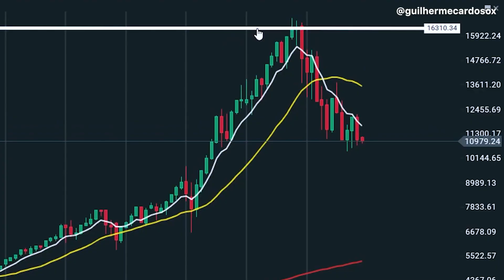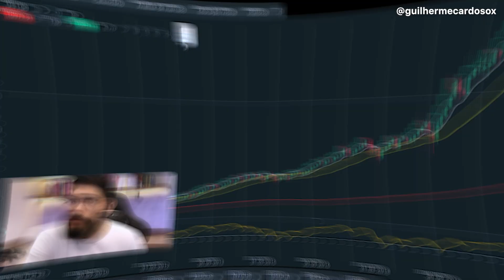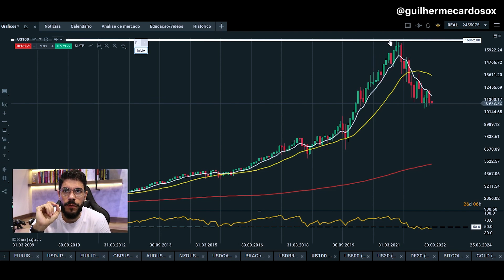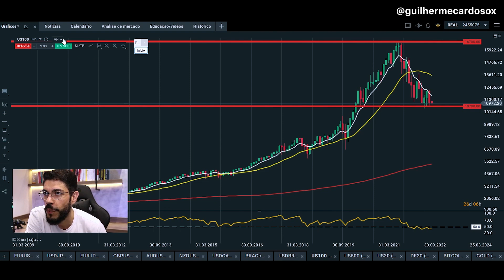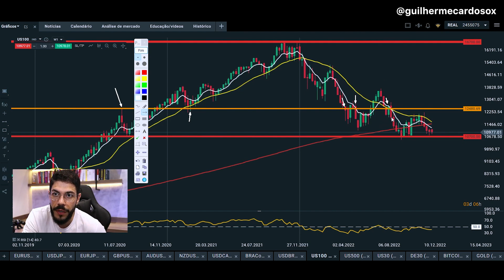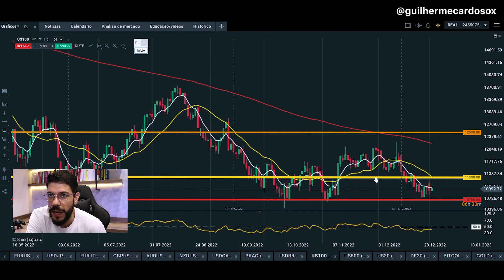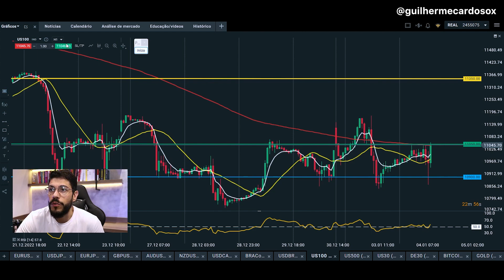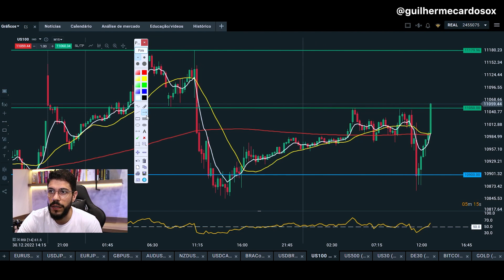COMO OPERAR SUPORTE E RESISTÊNCIA DO JEITO CERTO (PASSO A PASSO)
💰 APRENDA OPERAR COMO UM TRADER PROFISSIONAL

📈 ABRA SUA CONTA GRATUITA NAS CORRETORAS QUE EU OPERO

:: MERCADO INTERNACIONAL

:: MERCADO NACIONAL

Nesse vídeo eu vou te ensinar como operar suporte e resistência na prática, melhor ainda, vou te ensinar como operar suporte e resistência do jeito certo, que vai muito além de apenas analisar o gráfico, operar suporte e resistência é uma das estratégias de day trading mais lucrativas e assertivas, e é uma das melhores formas de começar no day trading.

Existem diversas estratégias utilizando suporte e resistência e mesmo assim muita gente tem dúvida de como fazer operações com suportes e resistências, mas pode ficar tranquilo porque eu vou te passar o método completo para operar suporte e resistência.

O jeito certo de operar suporte e resistência tem como base o price action, conceito esse que você encontra em qualquer curso básico sobre trading, inclusive no Curso O Trader que Multiplica.

Essa é uma estratégia simples que pode ser usada em qualquer tempo gráfico, seja M1, M5, M15 para Day Trading e em gráficos maiores como D1, W1, MN para Swing Trading.

Gostou desse conteúdo, te ajudou de alguma forma?

Ah e conta pra mim aqui nos comentários o que você aprendeu nesse vídeo e me dê uma sugestão de conteúdo sobre trading ou gestão emocional que quer ver por aqui.

Vou curtir ler o seu comentário! 👊